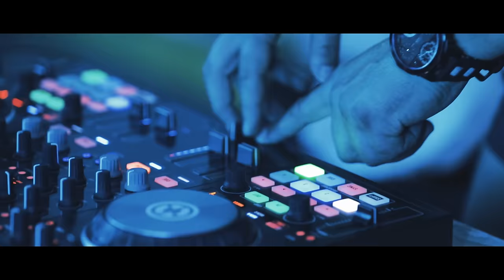Reea ❌ Tina ❤️ Cocos de la Calarasi - SEFA TAA 💰(Official Video)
Orchestratie : YaYa Production
Muzica si Text : YaYa Production & Reea si Tina
Video Edit :  YaYa Production

Make Up: @amarandeisimonamakeupacademy
Hairstyling @kitty_bubu

Reea&Tina® and Yaya Music Production ® .